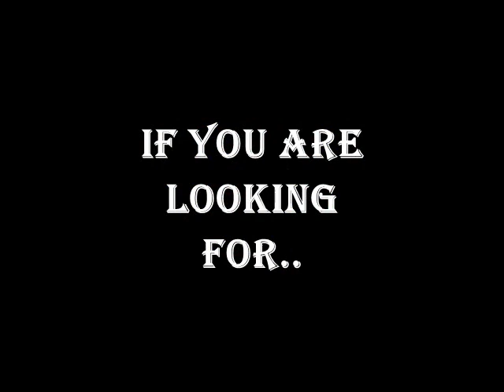Juliano Music Arrangements Official Trailer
.. I am a music fan, and I like arranging popular songs in a particular way.